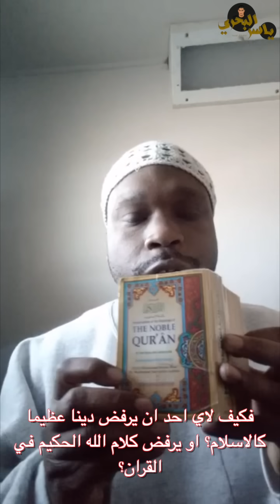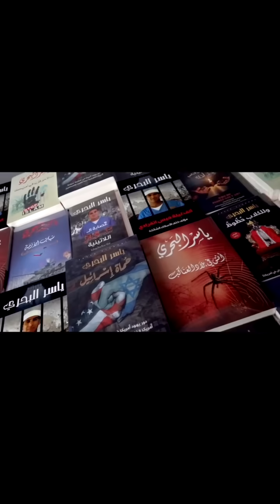قصة السجين موسى ضحية سطو مسلح - ياسر البحري